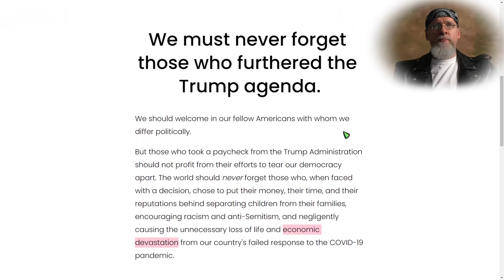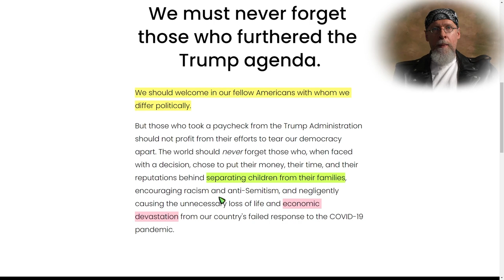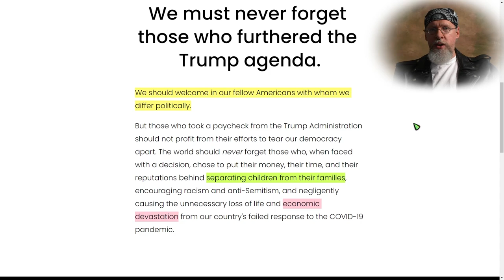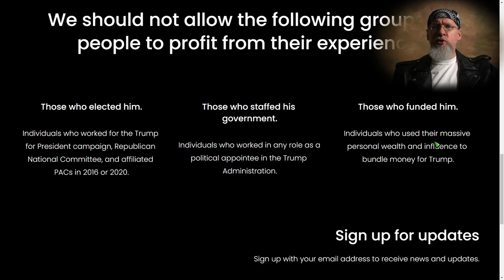AOC and The Trump Accountability Project